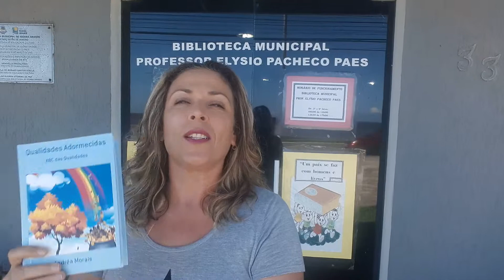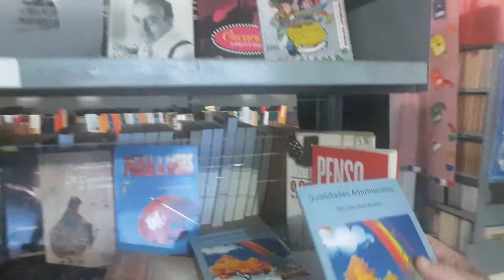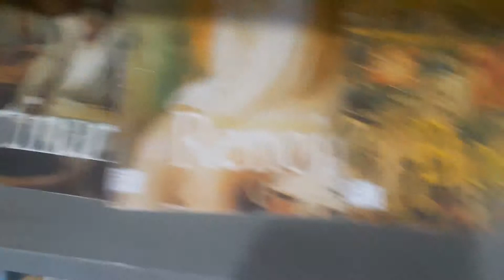Qualidades Adormecidas: ABC das Qualidades está na Biblioteca Municipal Professor Elysio Paes